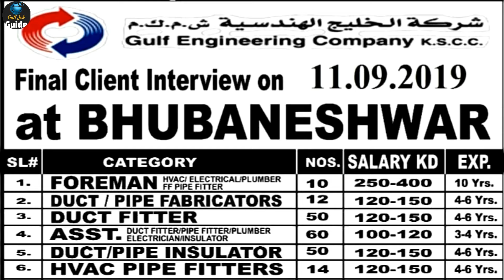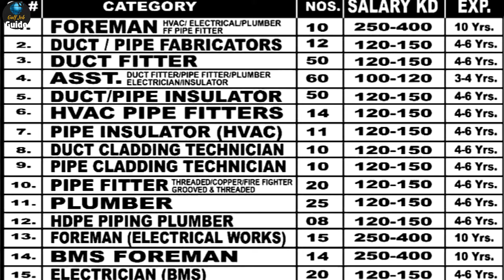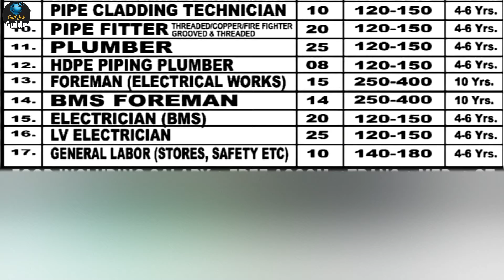New Jobs In Kuwait || Gulf Engineering Company Hire Workers || Interview 15 Sep 2019 in Bhubaneshwar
Vacancy close 🚫🚫

UAE Job
Qatar Job
Kuwait Job
Oman Job
Behrain Job